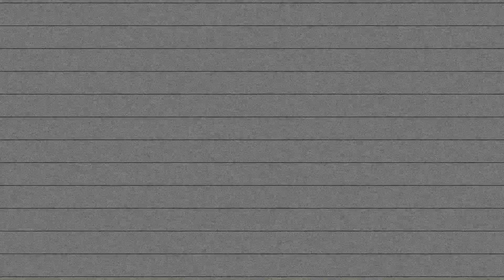Red Velvet Type K-pop Beat ‘Juicy’ | prod. UHERO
🤓  Prod. by UHERO (우해로)
👉🏻  Free for non profit, Subscribers only - Must credit in title (prod. UHERO)